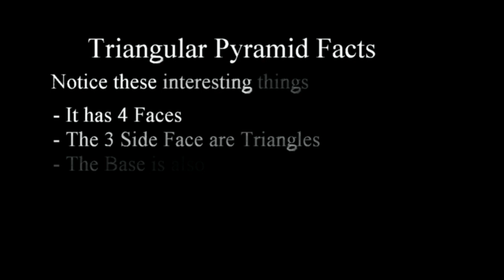How to Make Triangular Pyramid